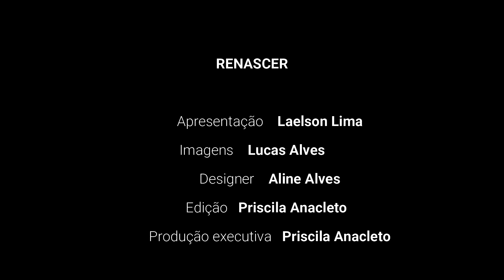Renascer: Conheça a Ecovila em Maceió e saiba como é a rotina de preservar a natureza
No programa Renascer desta semana você vai conhecer a Ecovila, criada dentro de Maceió com várias atividades que preservam a natureza. Abelhas sem ferrão, fogão ecológico, liberdade para crianças brincarem e terem contato direto com a natureza.
É como estar em outro mundo dentro do mundão da capital alagoana!!

Apresentação: Laelson Lima
Imagens: Lucas Alves